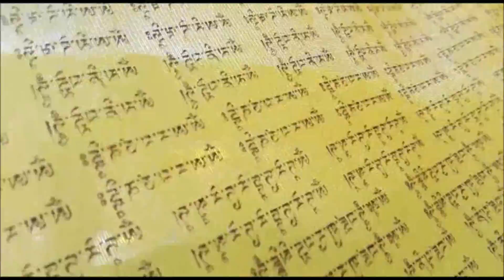Templo budista Panillo Dag Shang Kagyu (Huesca)